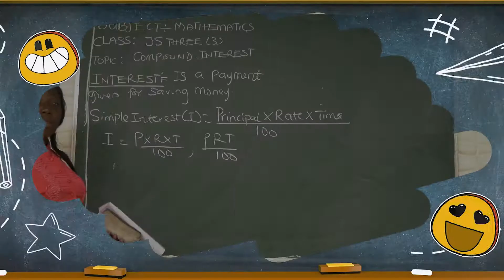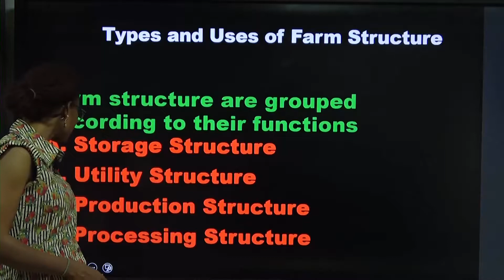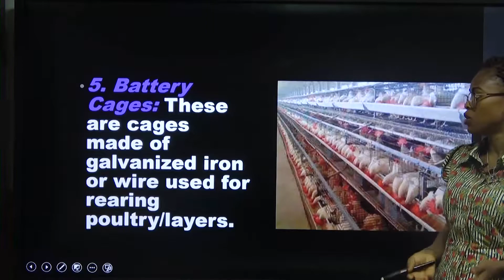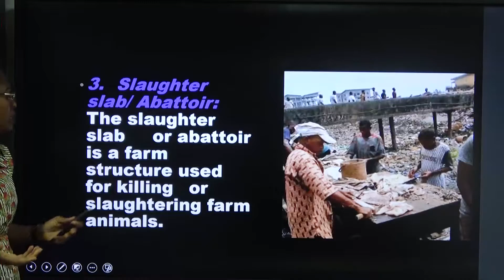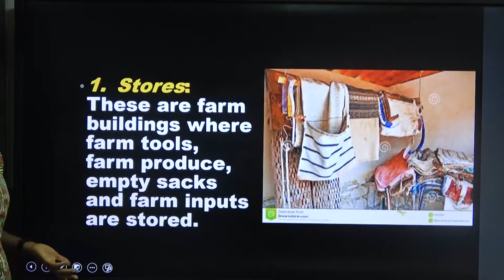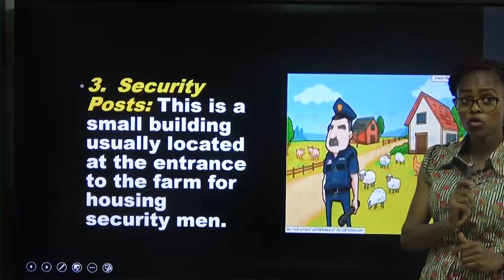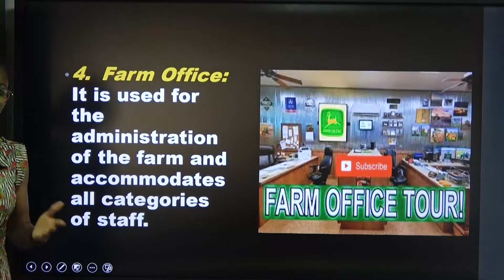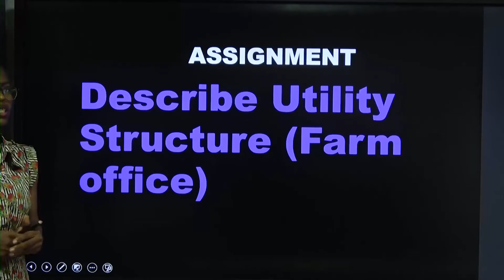AGRICULTURAL SCIENCE (JSS 2) - FARM STRUCTURE pt 2